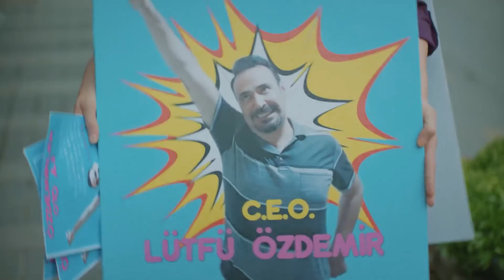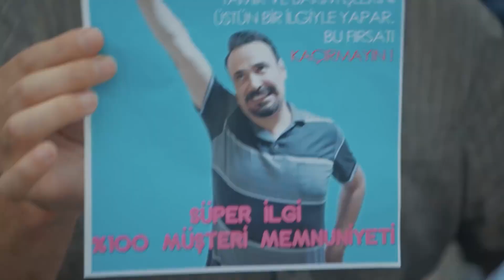Kavga çıktı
Oyuncular:
Erdal Özyağcılar
Aslı Bekiroğlu
Yılmaz Kunt
Seray Kaya
Pamir Pekin
Sermet Yeşil
Erkan Sever
Aslı Altaylar
Evrim Doğan
Uğur Kurul
Elif Andaç Çam
Barış Aytaç